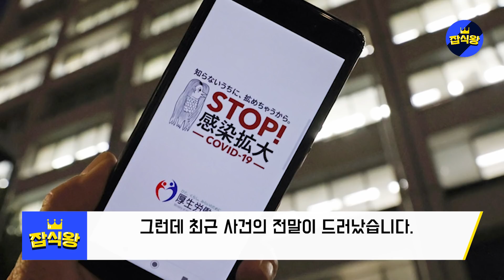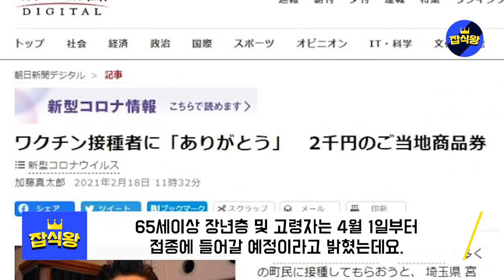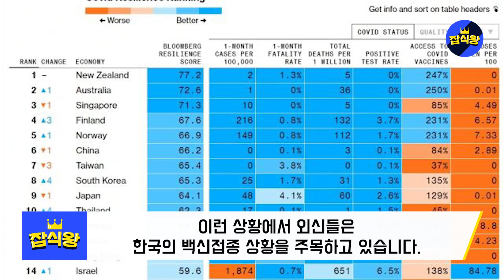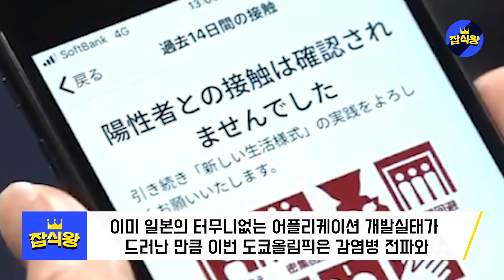일본정부의 긴급발표 전세계가 경악하는 상황 // 해외언론, 신중했던 한국 일본을 완벽하게 앞질렀다 [잡식왕]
일본은 백신접종을 진행중이지만 백신확보부터 접종관련 방침도 수시로 바뀌는 등 혼란의 극치를 보여주고 있습니다.